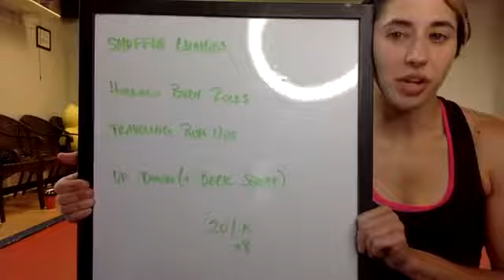LIVE Recorded Workout Sunday 5-10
The Fit to Fight® Republic is a growing of like-minded martial artists searching for truth and realism in an industry currently dominated by cheap tricks and technique collectors.